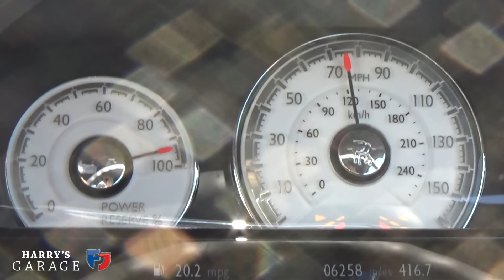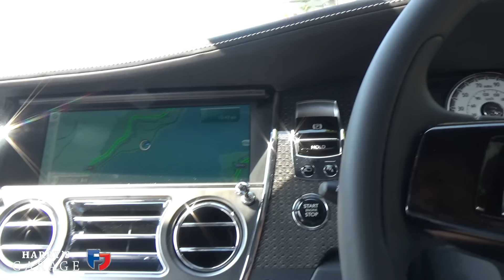Rolls Royce Wraith Black Badge review. 2000 mile trip to Villa d'Este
Taking the 624bhp Rolls Royce Wraith Black Badge on the best roads in Europe. Includes Alpine passes and maxing it on the Autobahn..